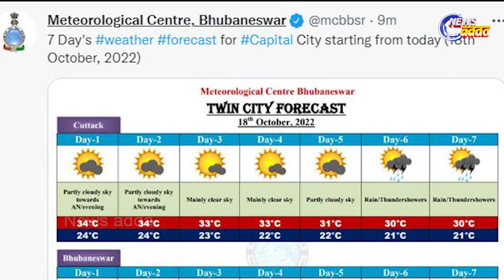IMD Warns Odisha Of Possible Cyclone By Oct 22 | ଓଡିଶା ପାଇଁ ବଢୁଛି ବାତ୍ୟା ଆଶଙ୍କା | Weather Report